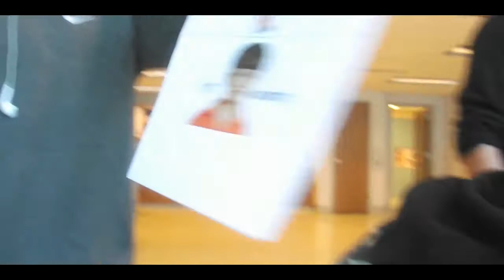Memorial Day Special : "The Class Movie"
This is probably one of the most special and memorable videos I will probably upload on this channel. This was the one video I always wanted to record before I left High school. And now it became a real video. Enjoy :)

If you have any suggestion or Ideas that you would like to see in future videos